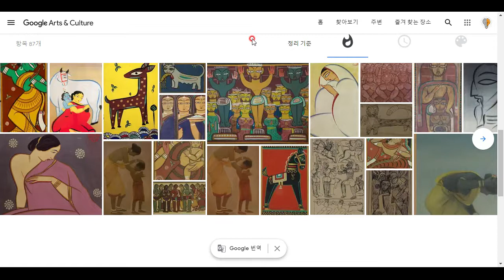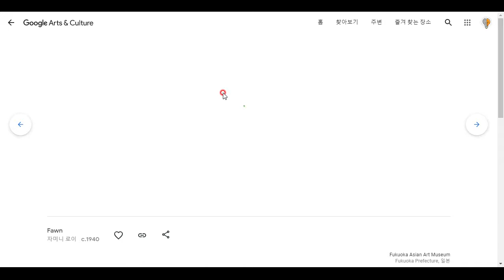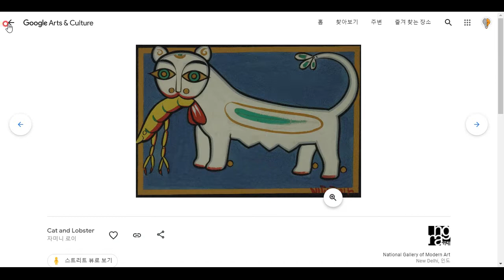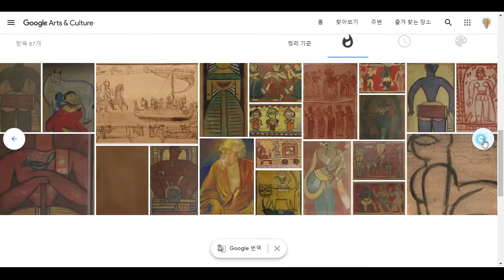[미술 톺아보기] 인도의 미술가 자미니 로이의 그림 톺아보기^^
전통과 현대의 조화! 인도화가 자미니 로이의 작품을 감상해 봅시다^^